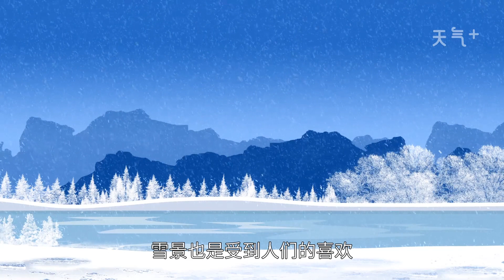夢見下大雪什么意思